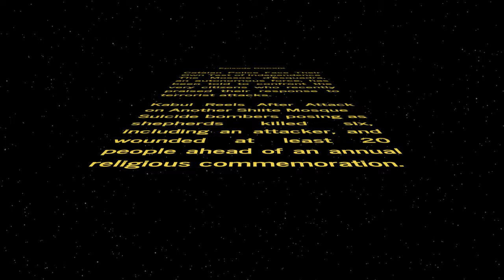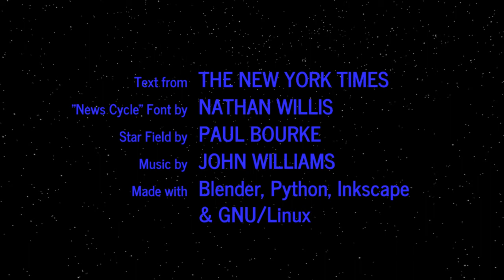WORD WARS − Episode DCCXIX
Catalan Police Face Their Own Test of Independence
The Mossos d’Esquadra, an autonomous force, has been told to confront the very citizens who recently praised their response to terrorist attacks.

Kabul Reels After Attack on Another Shiite Mosque
Suicide bombers posing as shepherds killed six, including an attacker, and wounded at least 20 people ahead of an annual religious commemoration.